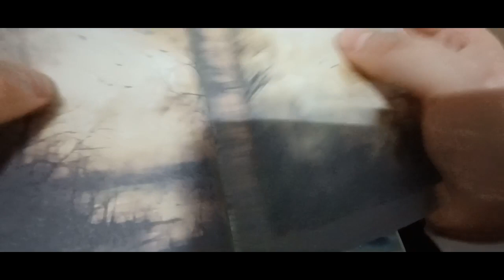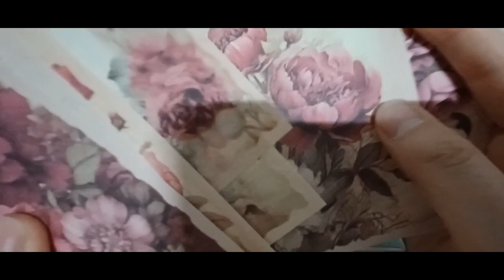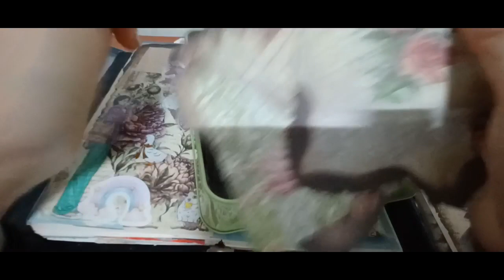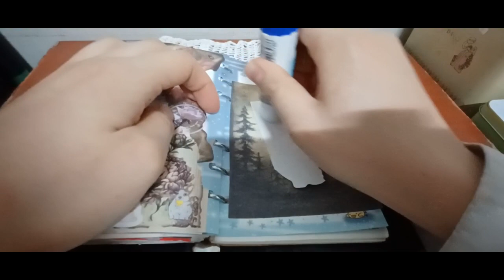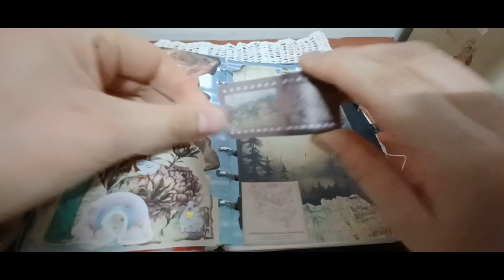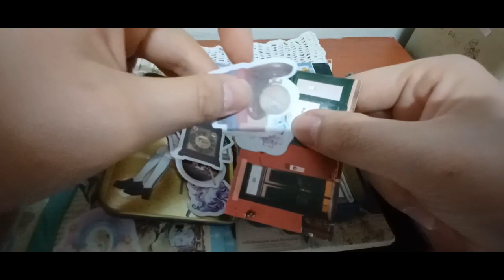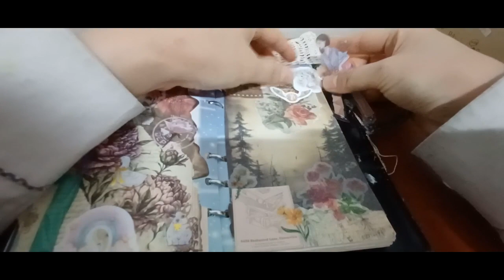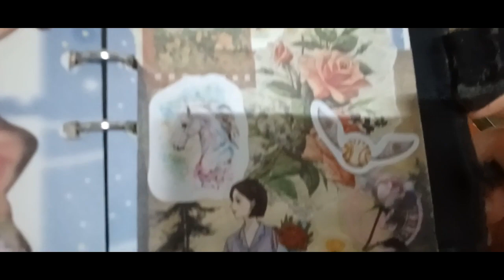2024 다꾸 ASMR 다크배경 꽃테마 2024 Dakku ASMR Dark Background Flower Theme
안녕하세요 골드님&시청자 팬분 반갑습니다 미시 카에요저의 채널에 방문해 주셔서 고맙습니다 이번 영상은 바로 2024 다꾸 ASMR 다크배경 꽃테마입니다 이번다꾸 ASMR은 다크배경으로 꽃테마로 만들어보았어요 앞에보여드린 꽃배경테마는 은은하게 만든 느낌이었다면 이번느낌은 약간 어두운느낌 꽃테마 인것 같아요 조금이색적인 테마로 만들고싶어서 만들었던것 같아요 그래도 나름편안하게 즐길수 있어서 좋은것 같아요 다꾸에는 어떤테마는 잘표현할수 있어서 좋은것같아요 테마에 따라서 달라지긴 하지만 나름 즐기는것 본인마음이니 편안하게 즐겨주셨으면 좋겠어요 앞으로 저의채널을 어떻게 운영할지 고민도 할겸 잠시지만 채널을 운영을 일시중지할려고 합니다 영상 업로드는 이번년 5월에까지 촬영하고 만든 영상만 업로드되니 이점 참고해주시길 바랍니다 6월이후로는 영상업로드가 없습니다 아직 결정된것 없지만 결정이되면 추후에따로 커뮤니티에 결정된 내용을 올려놓겠습니다 그럼편안하게 즐기시면서 힐링하시길바래요 고맙습니다 저의영상을 보시고 조금이나마 힘이되시길 바래요 감사합니다 구독과 좋아요는 큰힘이 됩니다 저의 영상이 재미있으셨다면 구독&좋아요&알림 설정을 하셔서 새로운 비디오를 시청하세요 저의 또 다른 채널인 카카오 TV Misika(미 시카 ASMR) 채널 도 많이 방문해 주시고 시청해 주세요 저의 랜선 아빠 이신 한국 아빠 피터님을 소개할게요 현재 이분은 DadASMR(아빠 ASMR)과 다양한 분야를 하고 계세요 ASMR 이란 백색소음으로 자율 감각 쾌락 반응으로 뇌를 편안하게 해주고 심리적으로 안정을 주는 소리예요 예를 들어 물소리&바람 소리가 대표적이 에요 유튜브 PETER 아저씨의 옥탑방 ASMR을 검색하셔서 영상을 보시고 재미있으시다면 구독을 눌러주시고 알림 설정도 해주세요감사합니다 네이버 TV 산타파파 틱톡 피터ASMR 피터부계도 많은 시청과 팔로우 해주세요
Hello, Gold and viewers. Thank you for visiting my channel. This video is 2024 Dakku ASMR Dark Background Flower Theme. This Dakku ASMR is made into a flower theme with a dark background. The flower background theme I showed you before was a subtle one, but this one feels a little dark. I think I made it because I wanted to make it a little exotic. But I think it's good to be able to enjoy it in a comfortable way. I think it's good to be able to express certain themes well in Dakku. It depends on the theme, but it's up to you, so I hope you enjoy it comfortably. I'm thinking about how to operate my channel, and I'm going to temporarily suspend the operation of the channel. Video uploads will be filmed until May of this year, and only the videos I made will be uploaded, so please keep that in mind. There is no video upload after June. Nothing has been decided yet, but if it's decided, I will post the decision on the community later. Then I hope you enjoy it and heal yourself. I hope you'll enjoy my video and give me a little strength. I will introduce my online father, Lee Shin, Korean father, Peter. Currently, he is working in various fields with Dad ASMR. ASMR is a white noise called ASMR, which is a sound that relaxes the brain and psychologically stabilizes the brain with autonomous pleasure response. For example, the sound of water & wind is typical.